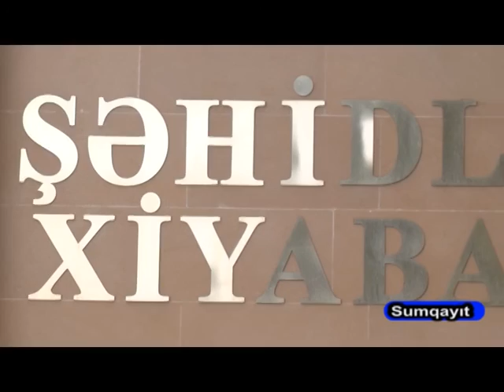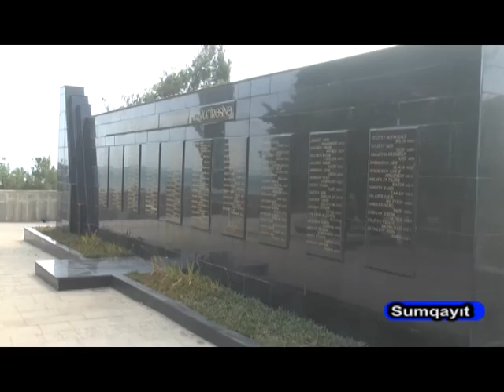31 08 2016 Qubadli tedbir